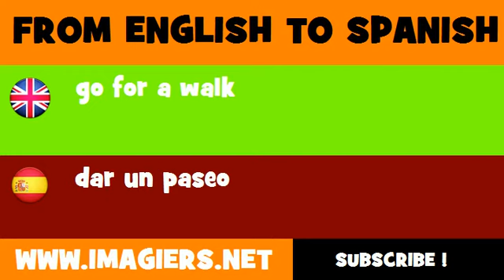FROM ENGLISH TO SPANISH = go for a walk